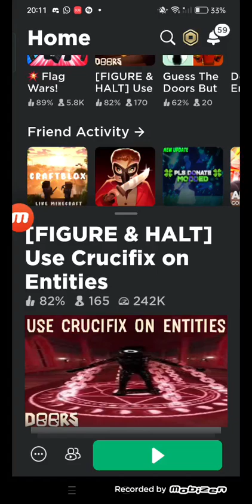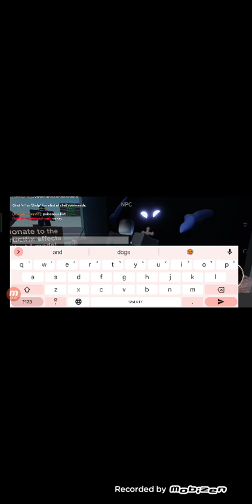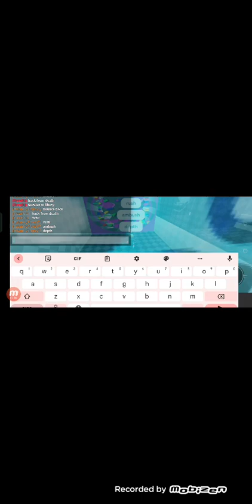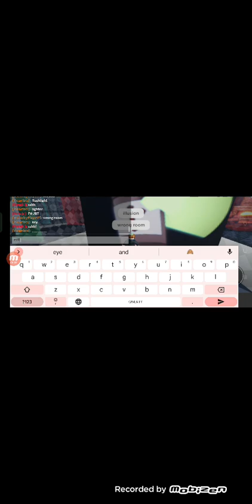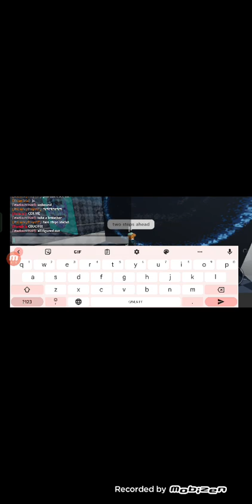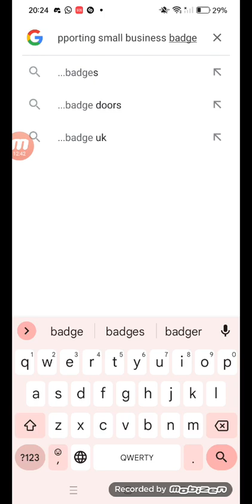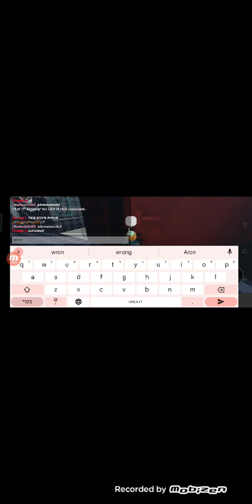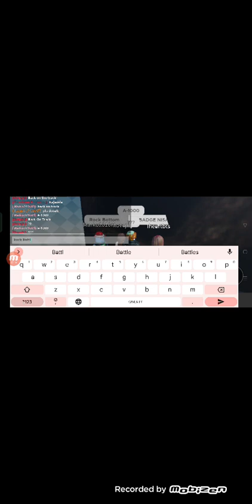Playing Doors Fan Made Games(2GAMES Part1)